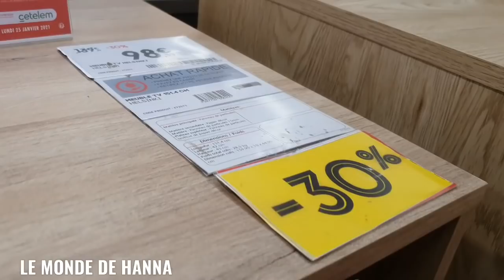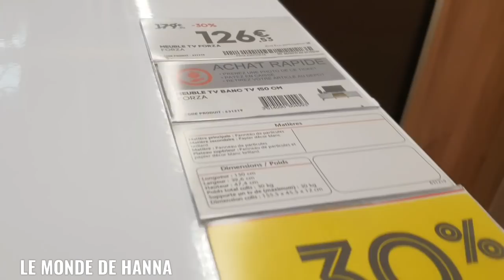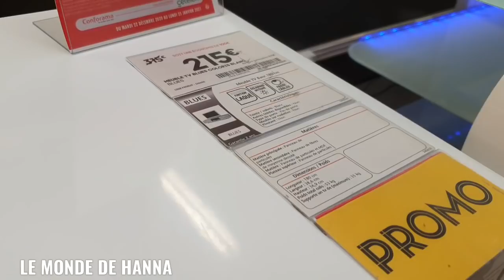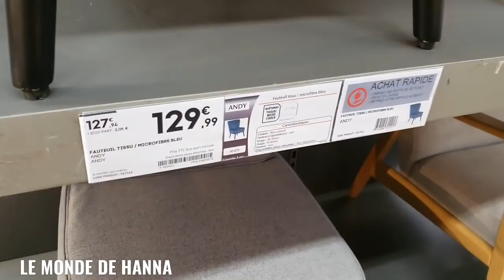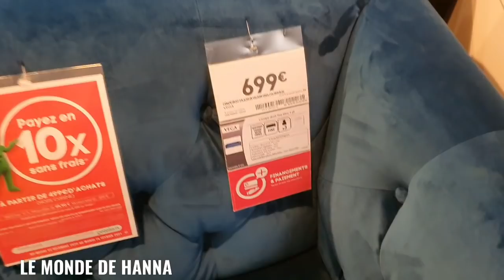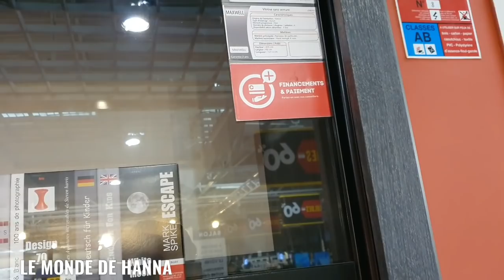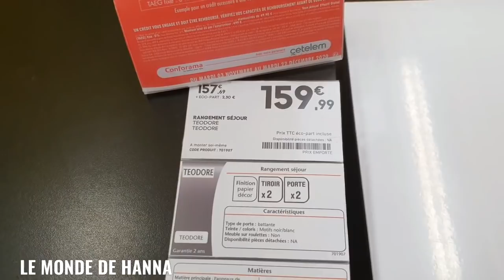CONFORAMA 05-02 MOBILIER VITRINE CHAISE CANAPÉ SOLDES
LA SENTINELLE VALENCIENNES 59